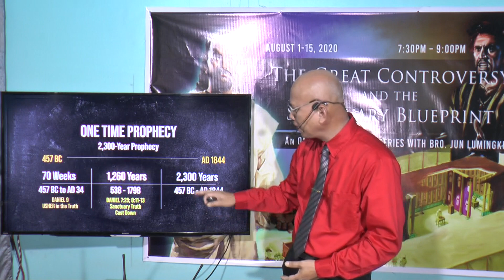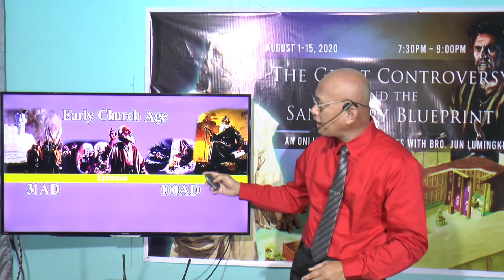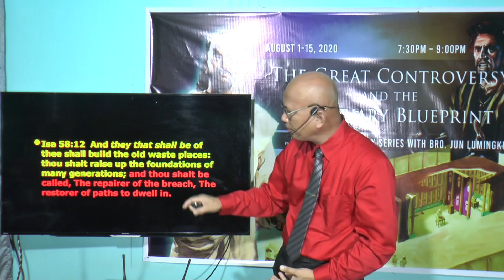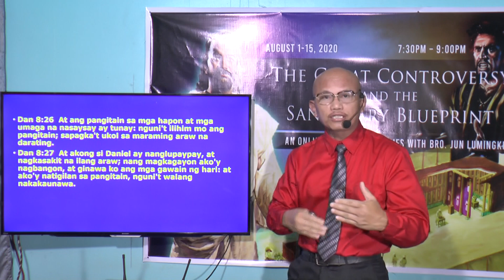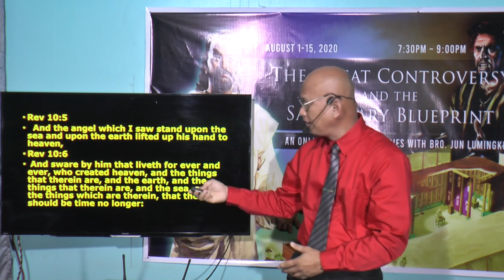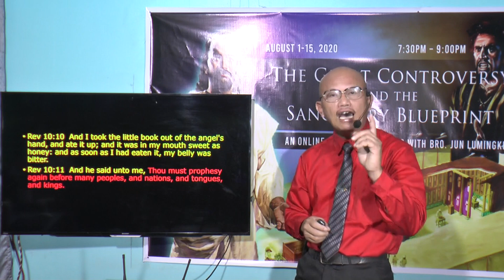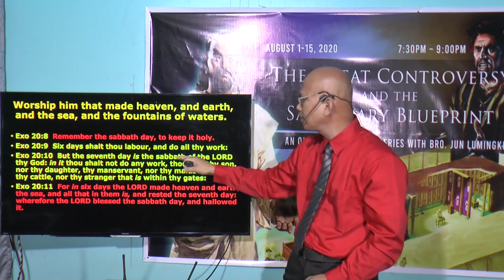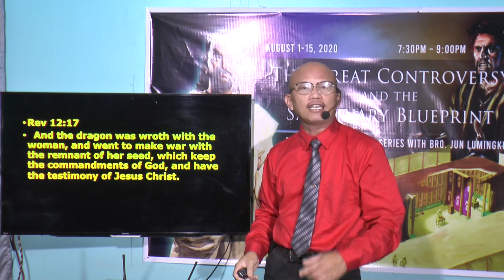The true Church in the Last days - Day 12 - Jun Lumingkit